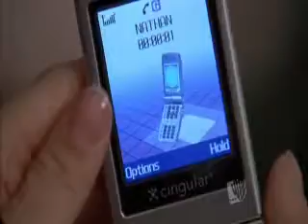One Tree Hill - Naley - thats the way i love you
Song: Thats the way i love you
by: Taylor Swift
I thought that this song fit them well.